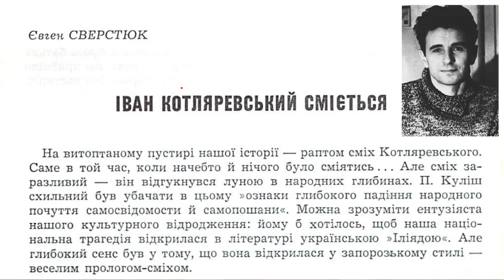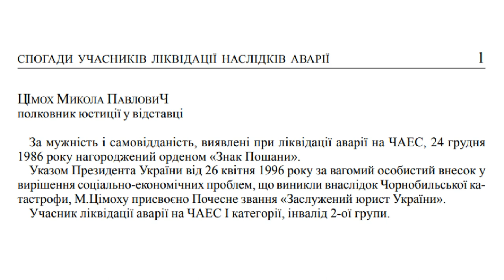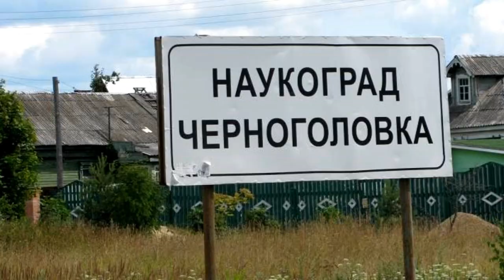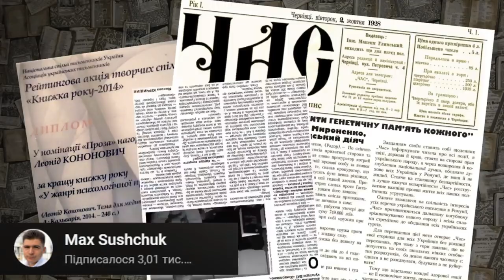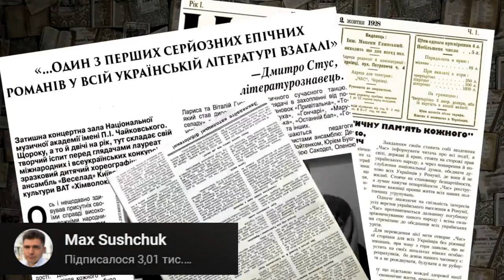КОНОНОВИЧ Леонід: Медитації про життя | 15 хв у Стайнях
Леонід Кононович, письменник і перекладач, народився 4 жовтня 1958 року в селі Красилівка Ставищенського району Київської області. В інтерв'ю згадує своє дитинство, оповіді бабусі про голод 1932-33 року, розповідає про знайомство з Миколою Біденком (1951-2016), про самвидав, виключення з університету і допити в КДБ, про дисидентів, свої переклади з французької мови та власні твори.

00:00 Intro «15 хв у Стайнях»
01:00 Дитинство у Красилівці: «Хати під соломою, болото по коліна»
05:19 Школа: «Вчителі називали космополітом»
08:22 Дисиденти: «Біденко вже тоді був націоналістом»
15:06 Самвидав: «Микола почав мене виховувати: треба ж за Україну, за те, за се…»
18:15 Університет. Перший виклик у КДБ
26:05 1978 рік – знову КДБ
33:16 Повістка в армію. «Ну що я буду тікать? Куди ти втечеш?»
39:29 Педінститут: «Негативний вплив на молодіжний колектив»
45:24 Перші переклади та літературні вподобання
50:36 Роман «Тема для медитації» піднімає у підсвідомості оцю каламуть
56:33 Чого Кононовичу не вистачає на Ставищенщині?